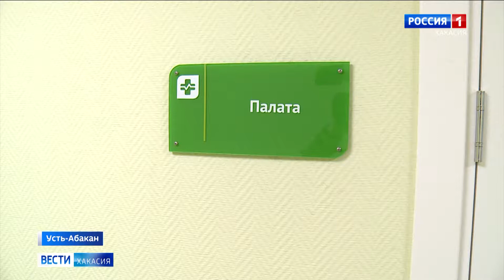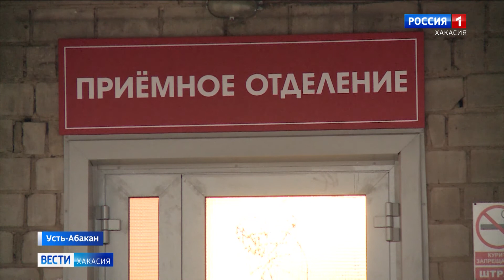В Усть-Абакане готовится к открытию новый инфекционный госпиталь для больных коронавирусом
В январе количество мест для больных коронавирусом в Хакасии увеличится. Пациентов начнет принимать Усть-Абаканская больница. Несколько месяцев назад ее закрыли на ремонт. Но сейчас работы на стадии завершения.